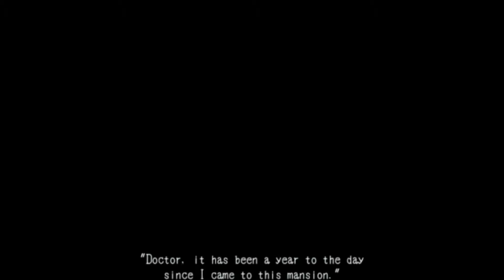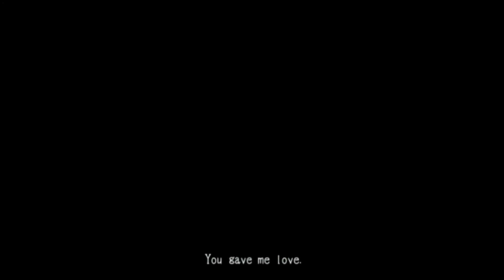Mad Father Episode 8 ( The most DIFFICULT episode yet )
I have never had so much trouble making an episode, I'm sorry for such a bad quality video. ASIDE FROM THAT, we have now experienced two of the endings so far, now all that's left is to get the one true ending.